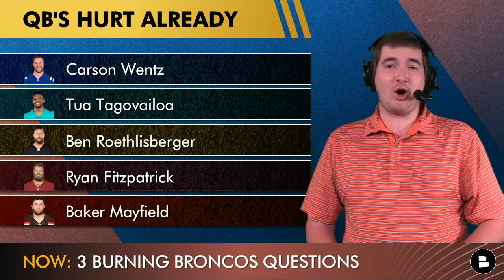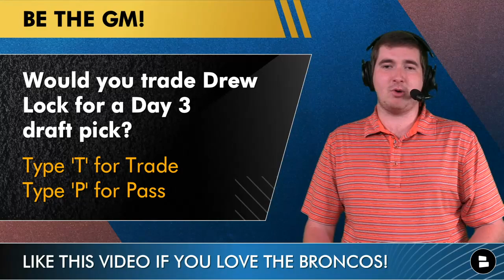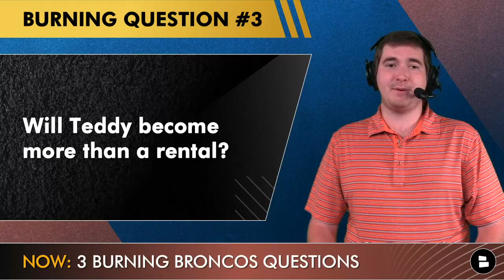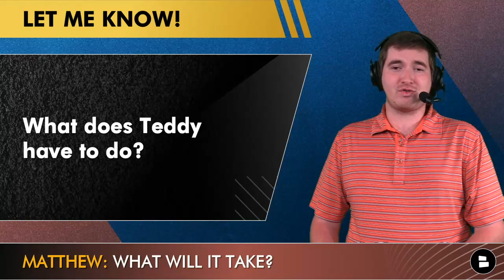Trade Drew Lock? Is Teddy Bridgewater The Future In Denver? AFC West The Best? Broncos Mailbag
Broncos trade rumors include if Denver should send Drew Lock to a QB needy team. Will Teddy Bridgewater play himself into a long-term contract with the Broncos? Is the AFC West the best division in the NFL? Check out today’s Broncos Mailbag by Broncos Breakdown host Matthew Peterson for the latest Broncos news and rumors!

Drew Lock was benched for Teddy Bridgewater. A move that is looking like a great one right about now but it leads to questions over Lock’s future at Denver. The Raiders, Chiefs, and Chargers are all very strong teams this season. Is the AFC West the best division in the NFL? What does Teddy Bridgeater have to do to secure a future with the Broncos?

Broncos Breakdown questions from today’s show hosted by Matthew Peterson!
- Would you trade Drew Lock for a Day 3 2022 NFL draft pick?
- Where will the Broncos finish in the AFC West
- What does Teddy Bridgewater have to do to be a long term QB for Denver

Broncos Breakdown host Matthew’s 3 burning questions
- Should the Broncos trade Drew Lock?
- Is the AFC West the best division in the NFL?
- Will Teddy be a Bronco for more than one season?